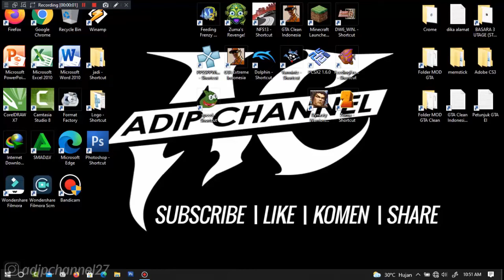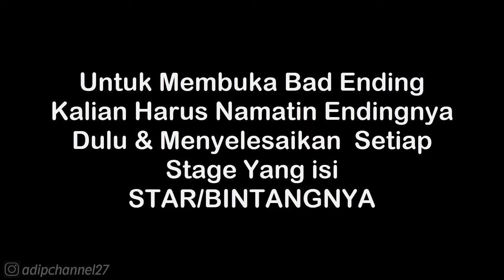Hypothetical Rute Shu - Battle of Fan Lukou | Dynasty Warriors 8 Xtreme Legends